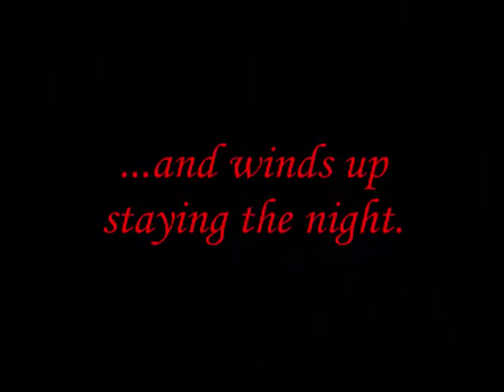The Beast Within (B&tB Fanfic Trailer)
SUMMARY: Worried about Cat, Vincent checks in on her, and winds up staying the night.

Mature readers only!!